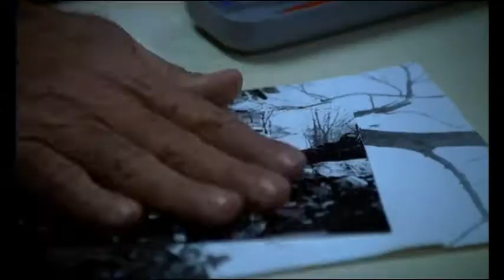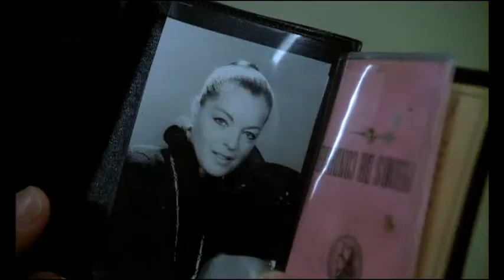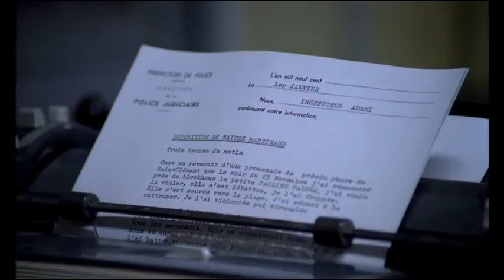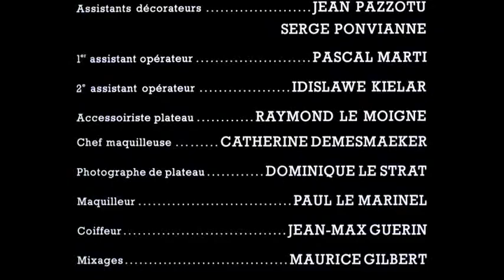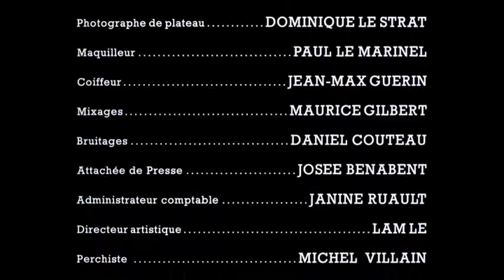Svědek / 1981 / Lino Ventura / CZ dabing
Drama / Krimi / Thriller
Francie

Režie: Claude Miller
Předloha: John Wainwright (kniha)
Scénář: Claude Miller, Jean Herman, Michel Audiard
Kamera: Bruno Nuytten
Hudba: Georges Delerue
Hrají: Lino Ventura